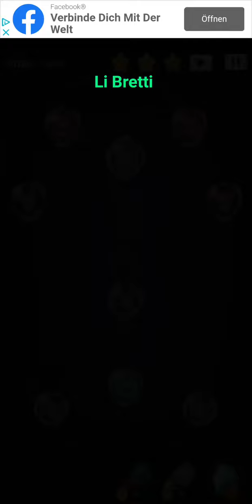Cell Expansion Wars 3570 ⭐⭐⭐ Walkthrough Krieg der Zellen 3570